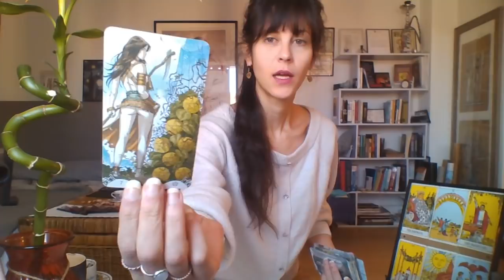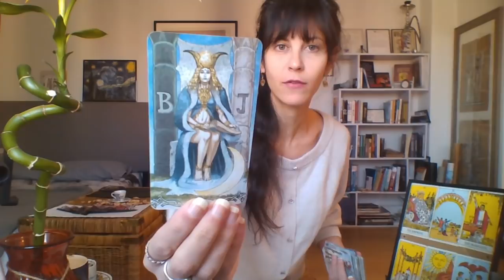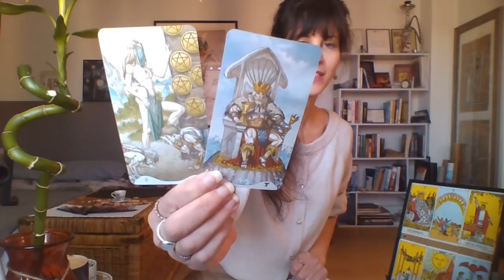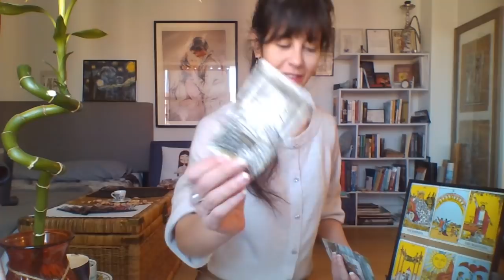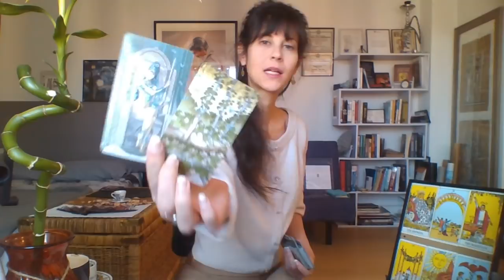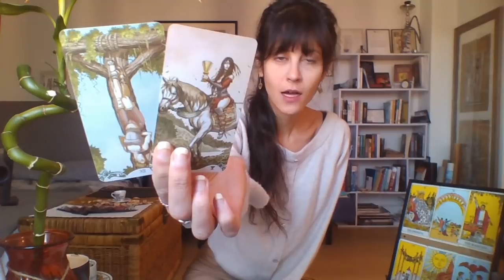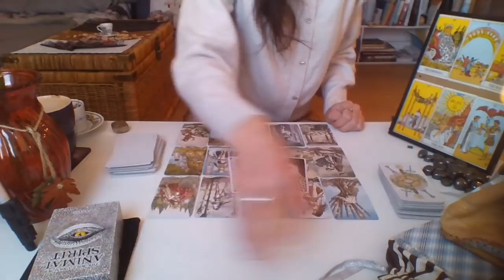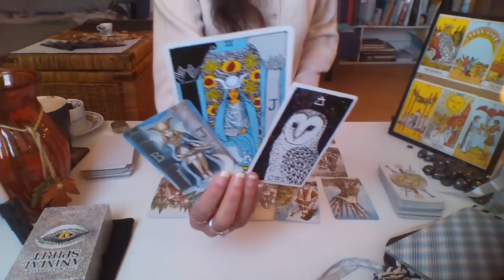GEMINI February 2021 Dominatrix of Lack ; Empress of Luck | תאומים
90 pre-recorded classes to teach you ALL about Tarot; an exquisite library created
   by Morgane. Rent/Buy by the episode, or get ALL episodes. Watch at your time and
   convenience.

   2020's special occult project to help elevate your Karma

   (live phone and video sessions available)

I LOVE YOU SEEKERS!
   (c)Morgane

   (c)Morgane

IF YOU FEEL ALONE AND DON'T KNOW WHAT ELSE IS LEFT FOR YOU, KNOW THAT YOU ARE MAGICK, AND IT'S TIME YOU START TREATING YOUSELF AS SUCH. PLEASE, FOR ME, CALL ANY OF THESE FREE. 24/7, CONFEDENTIAL HOTLINES MEANT TO GIVE YOU THE SUPPORT YOU'RE WORTHY OF